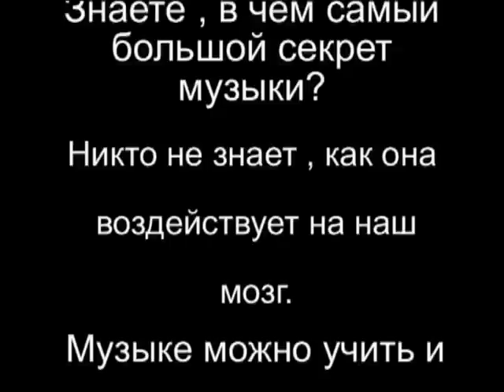Для родителей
О чем необходимо говорить родителям детей, которые учатся играть на фортепиано